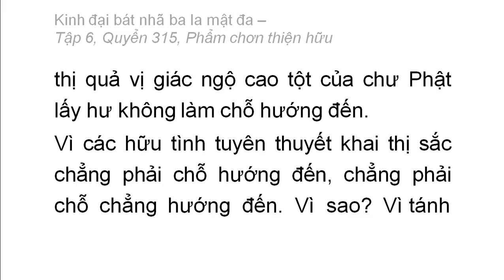Quyển 315: Kinh đại bát nhã ba la mật đa - Phẩm chân thiện hữu (rất hay) (315/600) (8)